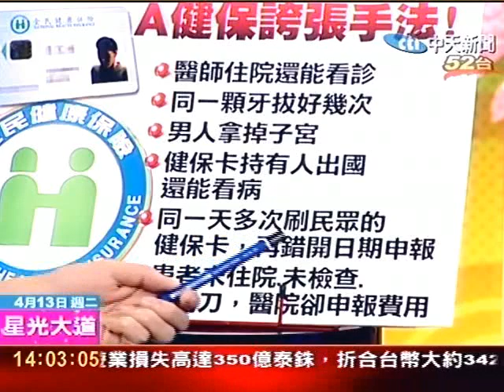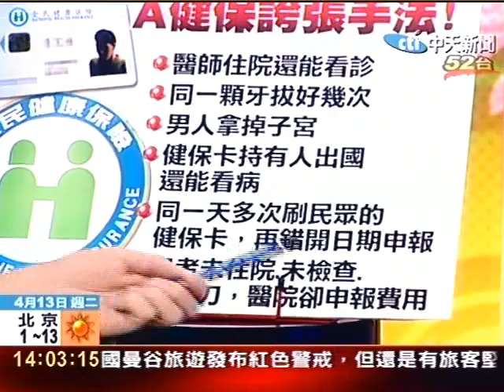殺雞儆猴 開罰1.5億能杜絕A健保?